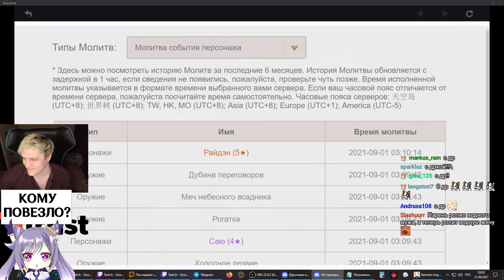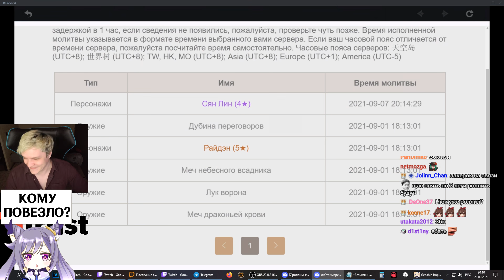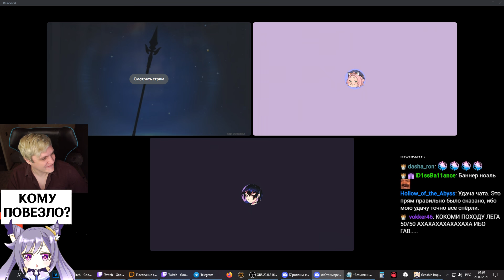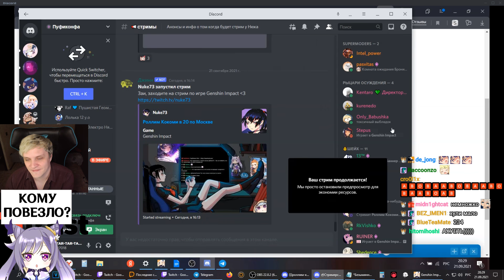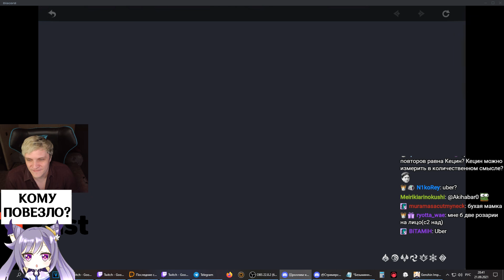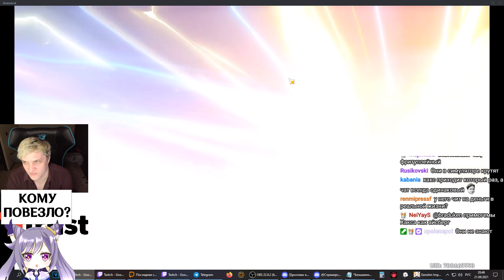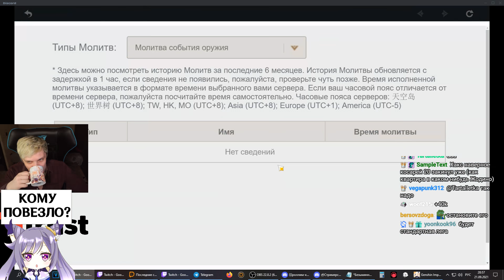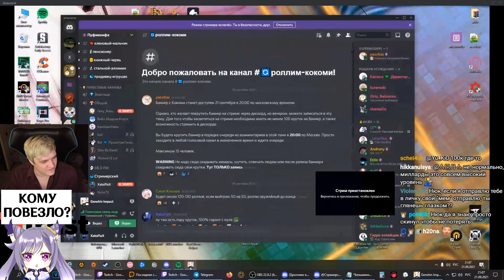Мои зрители роллят Кокоми в Genshin Impact